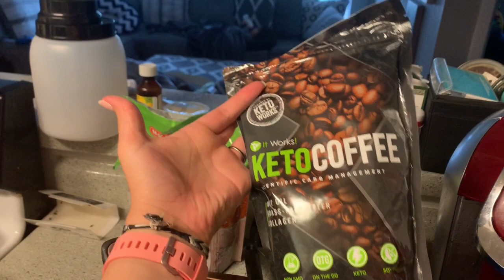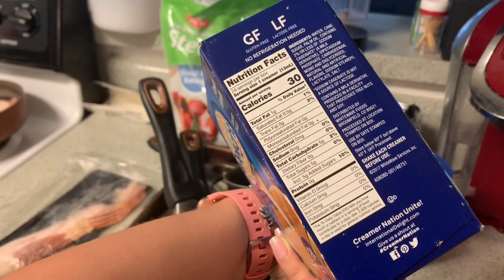DFAMILY'S MORINING ROUTINE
Good Morning from The Delahoussaye Family.
We are honored to share our beloved family with everyone.
Remember, God Loves you and you can make it through what you are going through. The Lord will never put something in front of you that you cannot handle. Enjoy your day!

Search LaVelle Delahoussaye, wont be hard to find lol